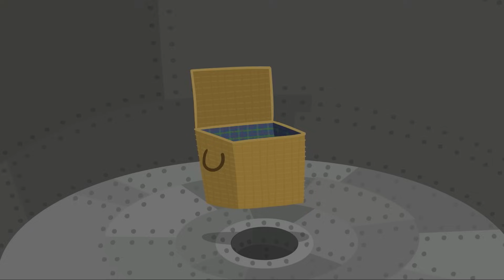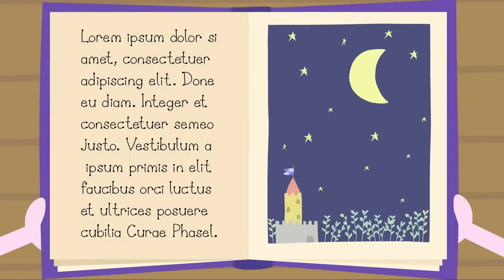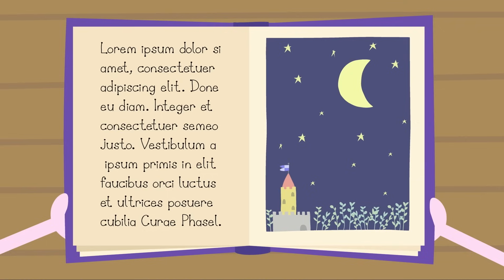Ben e Holly ITALIANO | Il Regale Picnic delle Fate | Compilation Divertente 🌞CARTONI ANIMATI